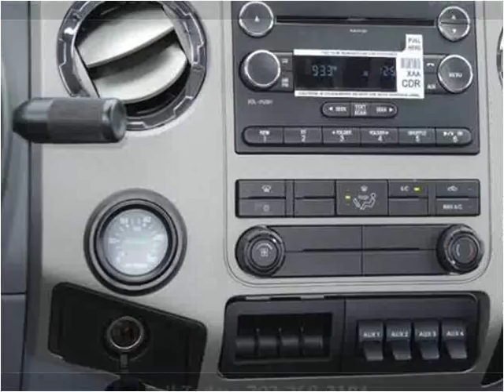2015 Ford F-650 New Cars Manassas VA